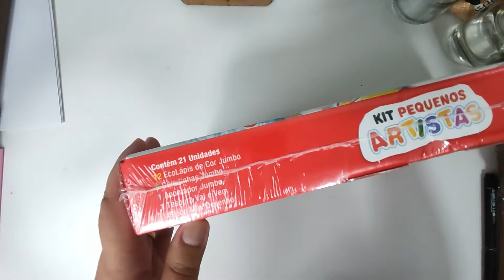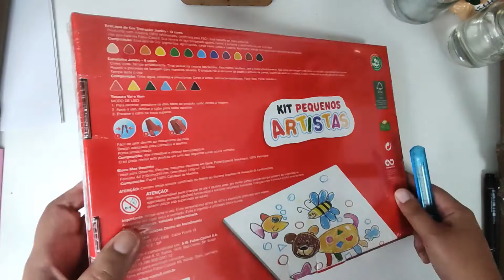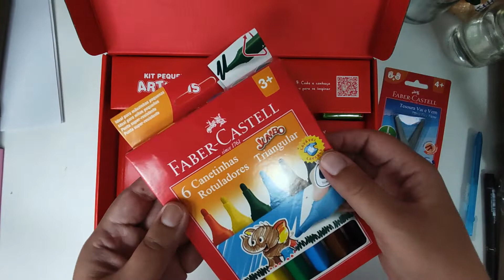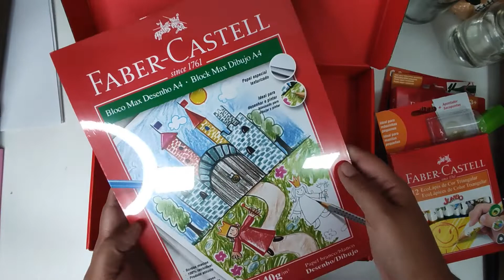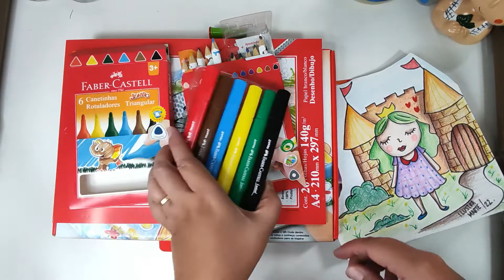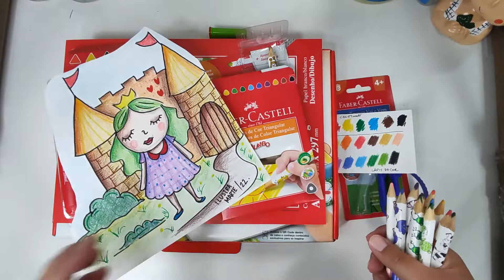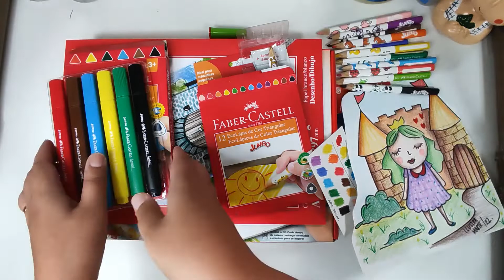Caixa para pequenos artistas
Pessoal, Nesse vídeo veremos um teste super diferente aqui no canal de uma super caixa da Faber-Castell. Trata-se da caixa KIt para pequenos artistas, uma super ideia para presentear os pequenos e também grandes artistas.

Audio Content powered by Youtube Library